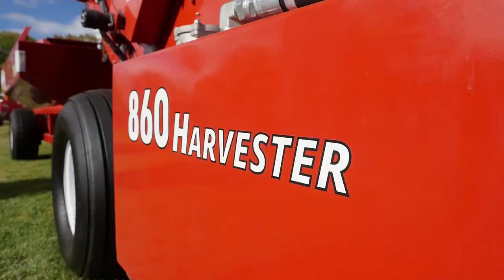Flory Pecan Nut Harvester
The Flory pecan nut harvester has a simple design with many features that makes harvesting nuts easier and more convenient.

Learn more about some of the excellent features of the Flory pecan nut harvester in the video below or visit our